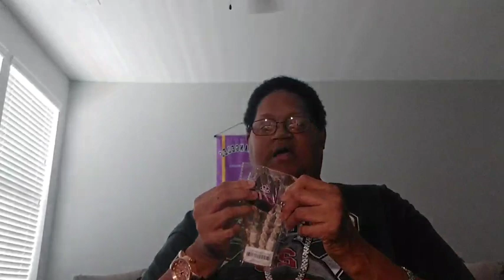Paparazzi For Men Unboxing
Sugar, Spice & Everything Nice
Earrings,  Necklaces, Rings & Bracelets

Gail Young
(Independent Paparazzi Consultant)
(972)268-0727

Shady B Creations- Bling Tumblers, Shoes, Shirts & etc...

CeCe's Creations- Tumblers, Shirts, Bags, etc...

New Creation Christian Church Fort Mill SC